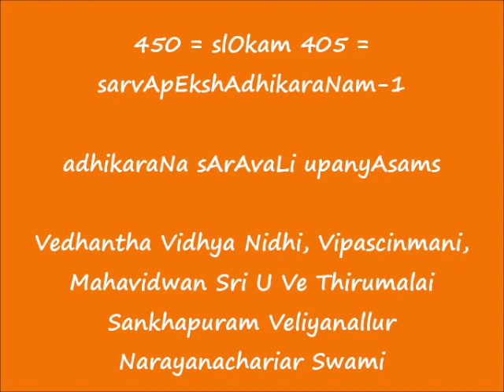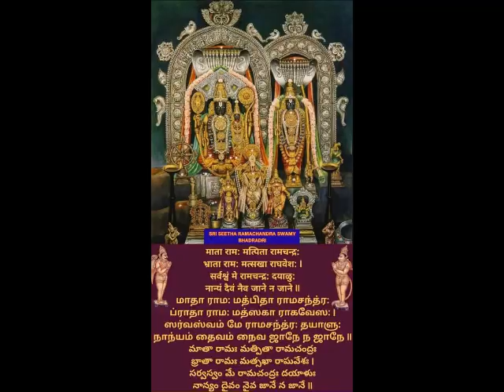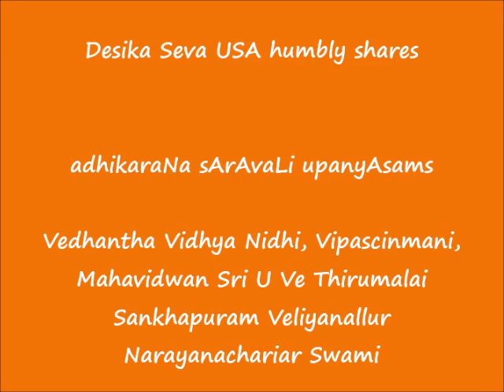450 = slOkam 405 = sarvApEkshAdhikaraNam-1 = adhikaraNa sArAvaLi upanyAsams